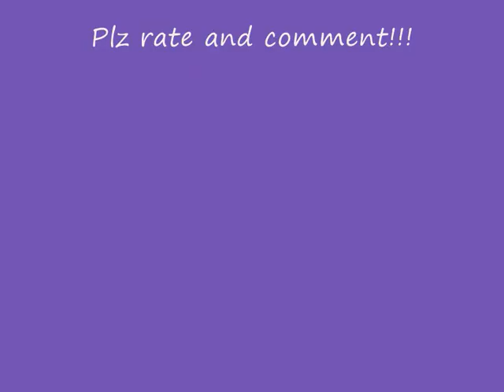Trance-Nostalgia(Exaveon)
my new track i hope u like it!! :)